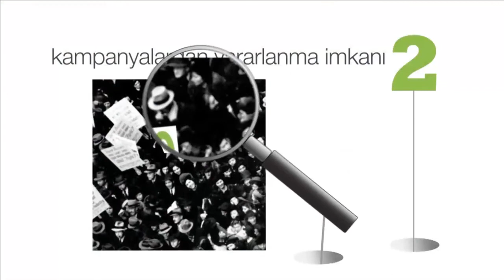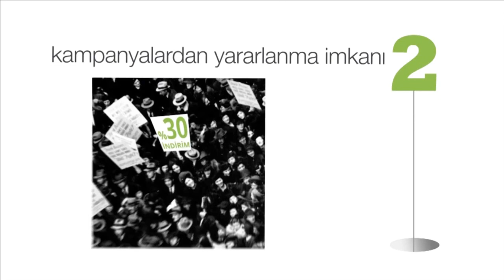FUSÛSU'L HİKEM DERSİ - 2 Mart 2014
Cemalnur Sargut'un 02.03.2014 Pazar günü Altunizade Kültür Merkezi'nde yaptığı FUSUSU'L HİKEM dersi kaydıdır.

Dersin Konusu:
1. Her şey ezelde belliyse, biz neden çalışırız?
2. Gayret etmemizi Allah niçin çok sever?
3. Fatiha Suresi’nin önemi nedir?
4. Bildiklerimizi ne zaman anlatabiliriz?
5. Gerçek insan nasıl meleklerden daha üstün olur?
6. Namazı azaltabilir ya da bırakabilir miyiz?
7. İntihar edenler sıkıntıdan kurtulabilirler mi?
8. Bu alemde rahatın bulunduğu üç yer neresidir?
9. Vicdan ne demektir? Vicdan ne zaman işlemeye başlayabilir?
10. İnsan Allah’ı sevmezse, kulu sevebilir mi?